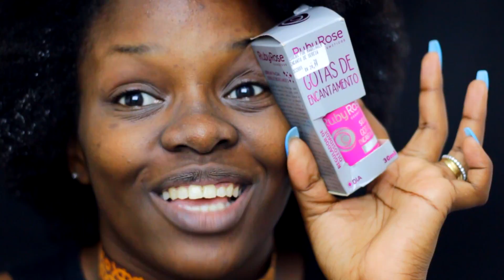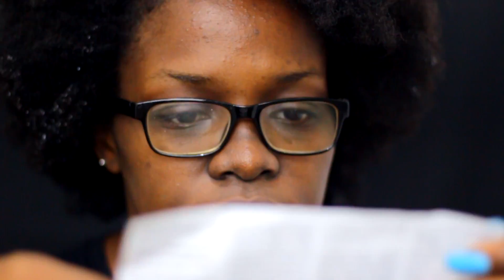RESENHA GOTAS DE ENCANTAMENTO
Oi, gente! Tudo bom com vocês?
Hoje vamos de cuidados om a pele e claro que não iria deixar de trazer a resenha da gotas de encantamento da Ruby Rose, então vem comigo.